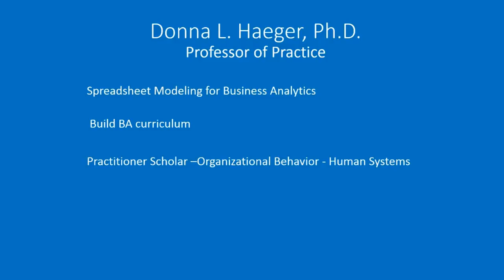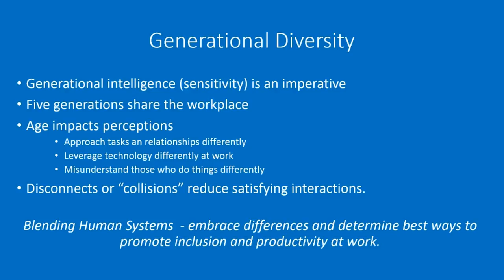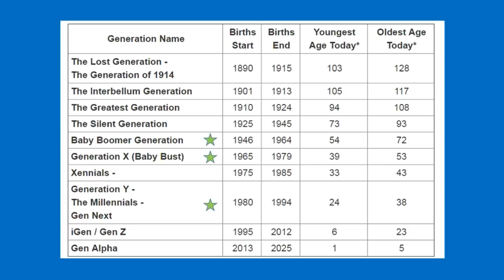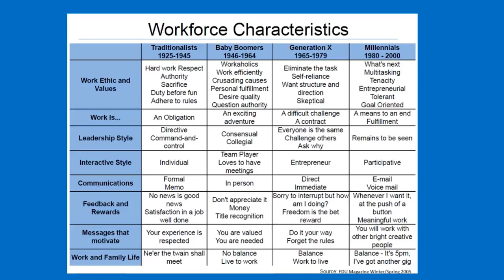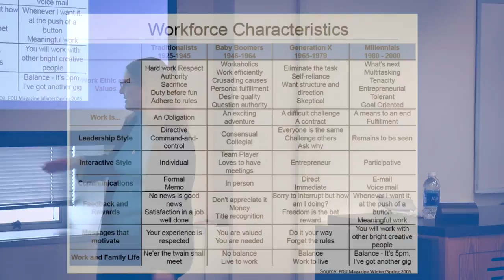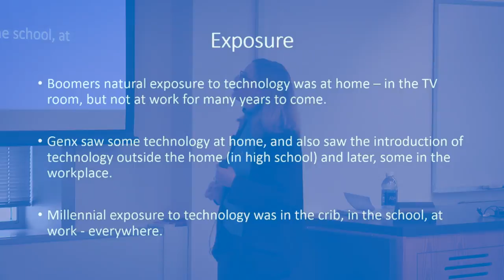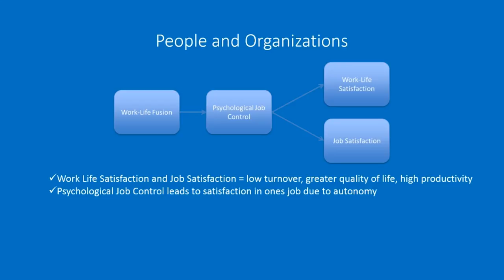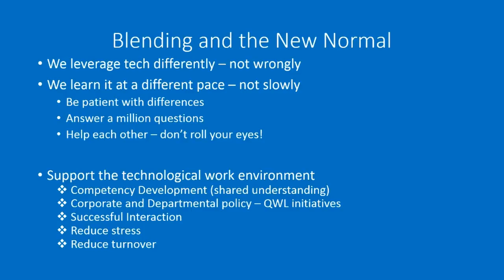Haeger, Work Life Fusion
As technology catapults us into the future, the way we manage work and life is changing rapidly. As we move away from the traditional paradigm of work-life balance and enter the era of the fused work environment, there can often be misunderstandings between managers and direct reports as well as among coworkers. As work and life spheres become fused, especially for Millennials, and three generations make up the majority of the workforce, relationships with colleagues of different ages can often be challenging. In a Chats in the Stacks book talk given at Mann Library in February 2018, Donna L. Haeger, Ph.D., professor of practice at the Charles H. Dyson School of Applied Economics and Management, discusses the differences in perspectives that different generations have on the work-life relationship.  Her insightful new book, "Work-Life Fusion: A Guide to Freedom and Autonomy at Work" suggests that a better understanding of these differences can inform successful policies related to technology used in the workplace, improve workplace interactions, and increase job satisfaction for all.